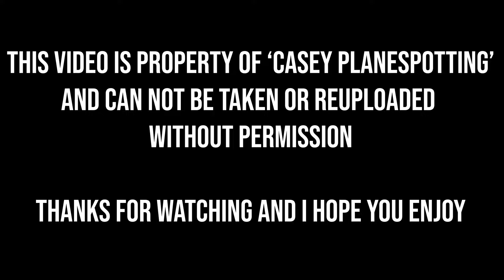Plane Spotting at London Heathrow Airport, Evening Arrivals RW27R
Last evening trip to Heathrow for the year, a fairly gloomy late summers evening with a brief period of sunshine. I arrived for the runway swap to 27R at 3pm and stayed till it started to get dark around half 7 in the evening, so a good 4 hours or so of footage. Some interesting captures during this visit including a couple of special liveries from Aeromexico and Qatar! Also a good few intercontinental widebodies including A350s from Iberia and Finnair and a 787 from Royal Air Maroc. The main highlights for me were seeing 2 747-8's, in the form of Korean Air and Cathay Cargo, always great to see a Jumbo! Overall a decent evening, just a shame there was no golden hour towards the end due to the clouds.

00:10 - BA A320 G-EUYS From Frankfurt, FRA (Oneworld)
00:45 - Air Canada B789 C-FKSV From Toronto, YYZ
01:27 - Saudia B789 HZ-ARD From Jeddah, JED
02:01 - Etihad B789 A6-BLB From Abu Dhabi, AUH
02:42 - Virgin A35K G-VTEA From Lagos, LOS
03:24 - BA B788 G-ZBJC From Mumbai, BOM
04:08 - Avianca B788 N794AV From Bogota, BOG
04:53 - Turkish B77W TC-JJI From Istanbul, IST
05:38 - BA B788 G-ZBJF From Abu Dhabi, AUH
06:16 - BA B772 G-VIIH From Dubai, DXB
06:59 - Japan B77W JA739J From Tokyo, HND
07:39 - Gulf Air B789 A9C-FJ From Bahrain, BAH
08:21 - BA A20N G-TTNC From Amsterdam, AMS
08:59 - Latam B77W PT-MUB From Sao Paulo, GRU
09:47 - American B772 N781AN From Los Angeles, LAX
10:37 - Virgin B789 G-VYUM From San Francisco, SFO
11:23 - Singapore A388 9V-SKV From Singapore, SIN
12:25 - Biman B789 S2-AJX From Sylhet, ZYL
13:07 - Aegean A20N SX-NEQ From Athens, ATH
13:49 - Iran Air A332 EP-IJB From Tehran, IKA
14:31 - BA A35K G-XWBL From Las Vegas, LAS
15:20 - Emirates A388 A6-EUC From Dubai, DXB
16:04 - Aeromexico B789 XA-ADL From Mexico City, MEX (Quetzacoatl)
16:53 - ANA B77W JA796A From Tokyo Haneda, HND
17:33 - Virgin B789 G-VOWS From Delhi, DEL
18:17 - Aer Lingus A20N EI-NSD From Dublin, DUB
18:57 - China Southern B788 B-2737 From Wuhan, WUH
19:39 - Cathay Cargo B748 B-LJM From Dubai WC, DWC
20:30 - Swiss BCS3 HB-JCB From Geneva, GVA
21:09 - BA B78X G-ZBLA From Dubai, DXB
21:50 - Turkish B77W TC-JJZ From Istanbul, IST
22:31 - Iberia A359 EC-OAV From Madrid, MAD
23:19 - Korean B748 HL7642 From Seoul, ICN
24:09 - Finnair A359 OH-LWH From Helsinki, HEL
24:56 - Royal Air Maroc B788 CN-RGS From Casablanca, CMN
25:37 - BA A35K G-XWBF From Tokyo Haneda, HND
26:25 - Kenya B788 5Y-KZF From Nairobi, NBO
27:03 - Brussels A20N OO-SBE From Brussels, BRU
27:41 - LOT B38M SP-LVC From Warsaw, WAW
28:15 - Lufthansa A20N D-AINO From Munich, MUC
28:50 - BA B772 G-YMMT From Beijing Daxing, PKX (Oneworld)
29:32 - Qatar B77W A7-BEK From Doha, DOH (Paris Saint Germain)
30:14 - BA B789 G-ZBKJ From Male, MLE
30:55 - BA A319 G-EUPJ From Venice, VCE (BEA)
31:30 - Virgin B789 G-VMAP From Mumbai, BOM
32:12 - Aer Lingus A20N EI-NSF From Shannon, SNN
32:51 - DHL A306 D-AZMP From Leipzig, LEJ
33:37 - China Southern A359 B-32CR From Beijing, PKX
34:22 - BA B789 G-ZBKA From Shanghai, PVG
35:00 - Air France BCS3 F-HPNF From Paris, CDG
35:40 - Asiana A359 HL8381 From Seoul, ICN
36:28 - Emirates A388 A6-EUH From Dubai, DXB
37:16 - Oman Air B789 A4O-SG From Muscat, MCT
38:00 - Swiss A21N HB-JPD From Zurich, ZRH
38:40 - Etihad A388 A6-APJ From Abu Dhabi, AUH
39:30 - China Eastern B77W B-7883 From Shanghai, PVG
40:12 - Thai B77W HS-TKM From Bangkok, BKK
40:50 - Air China B77W B-2085 From Beijing, PEK
41:35 - Singapore B77W 9V-SWT From Singapore, SIN

Once again I want to thank the staff at the Courtyard by Marriott Hotel for their great hospitality, brilliant food and drink and a great stay! I highly recommend the hotel and restaurant for anyone visit

*Note, if you are not a hotel guest there is a £30 minimum on food and drink spend to visit this spot